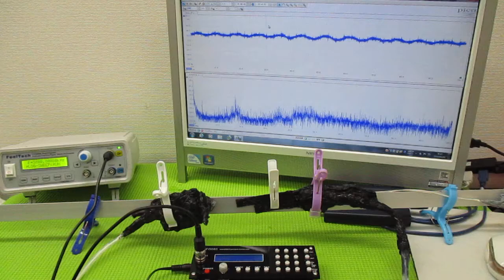オリジナル製品：超音波発振プローブを利用した超音波制御技術